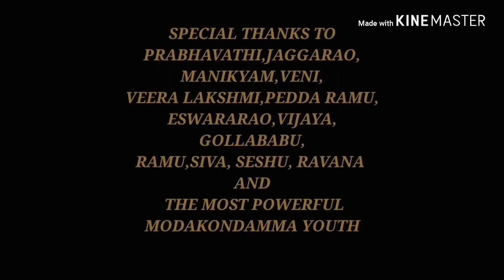Sirasapalli vinayaka chavithi sambaraalu 2018